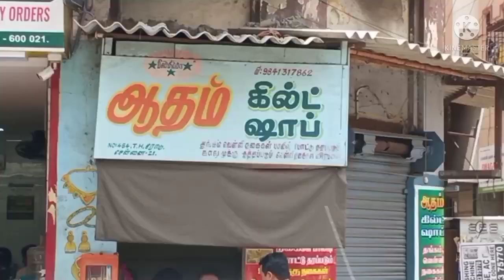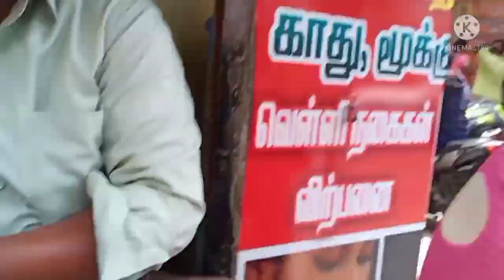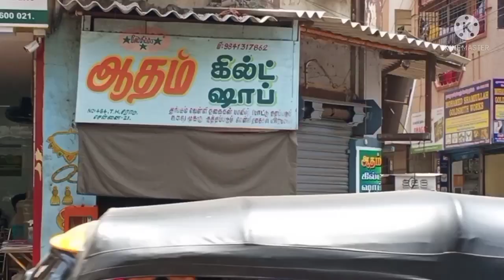Ear piercing vlog😇keerthesdays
This Video Is About Ear piercing vlog😇